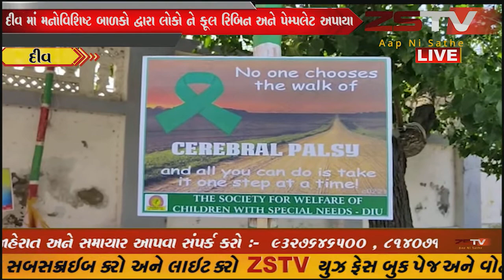દીવ વાત્સલ્ય સંસ્થા દ્વારા વર્લ્ડ સેરેબ્રલ પાલ્સી ડે ની ઉજવણી.